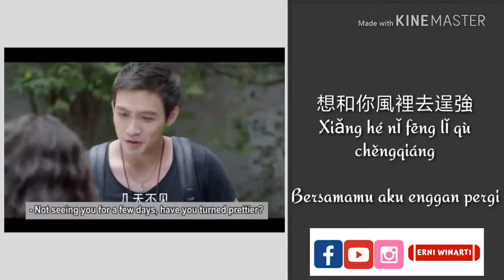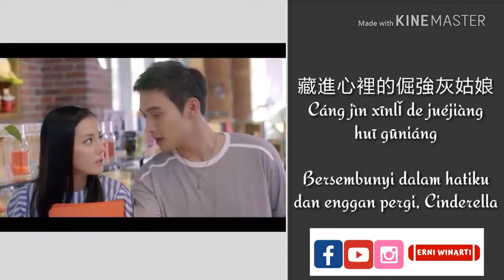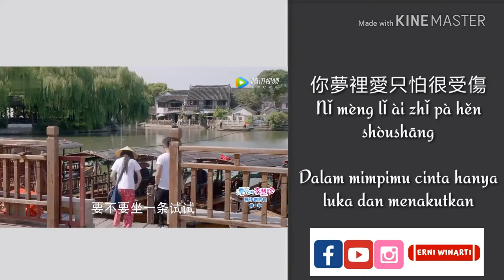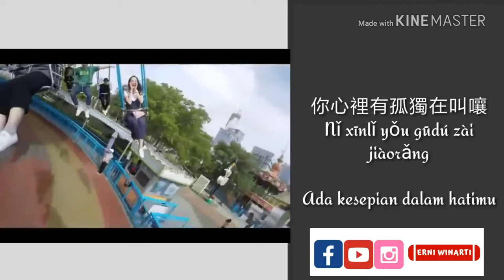NIHAO HUI GU NIANG ost Pretty Li Hui Zhen | Pinyin Indo Sub